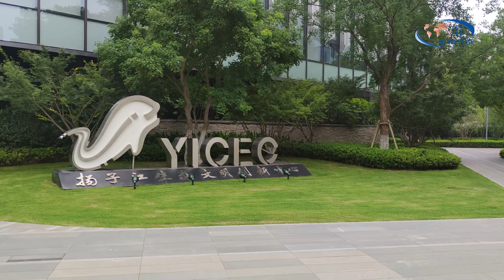Хамтарсан сурвалжлага Аж үйлдвэрийн парк төлөвлөлт